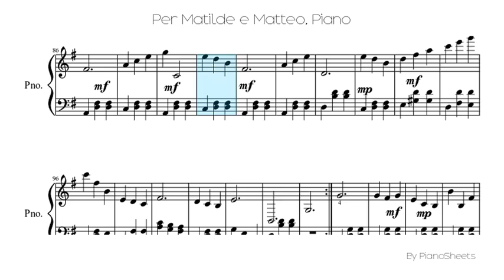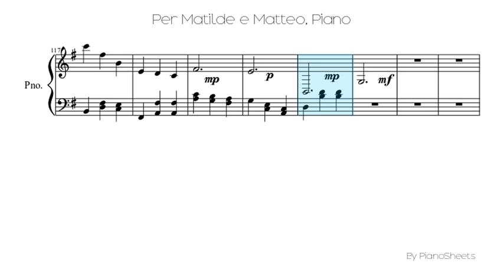Per Matilde e Matteo [Piano Solo]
Piano Solo Sheet: Per Matilde e Matteo